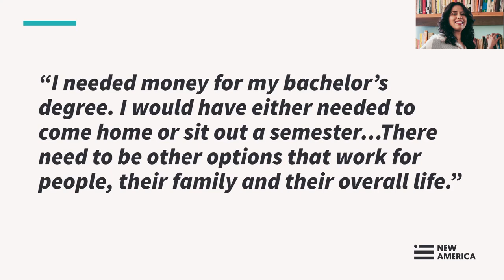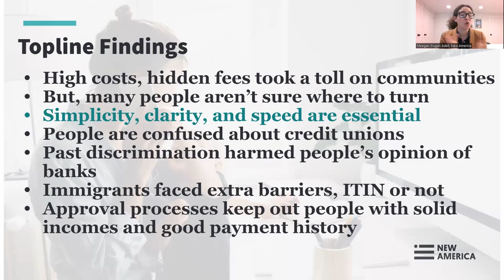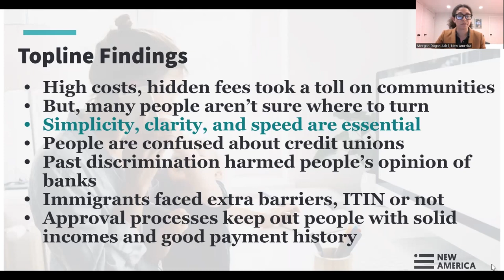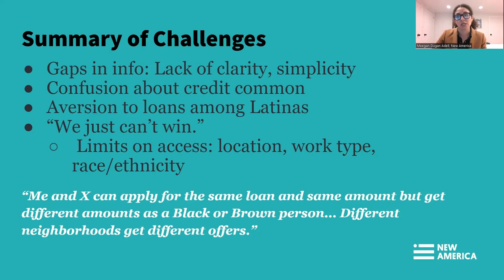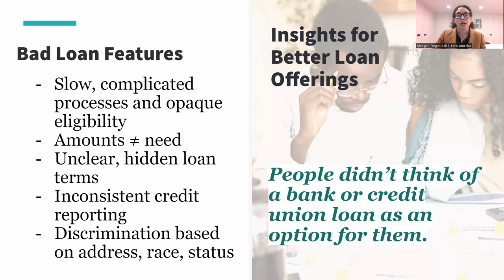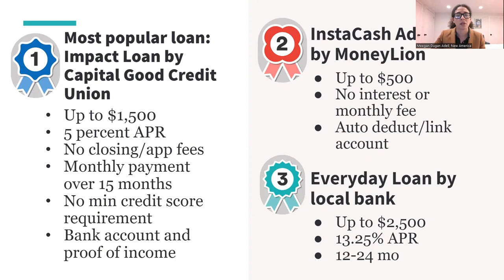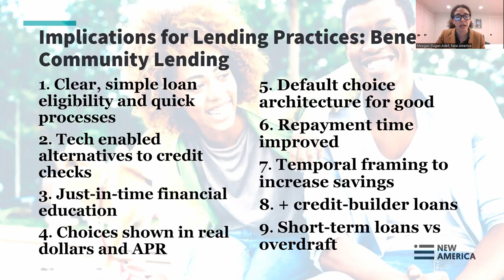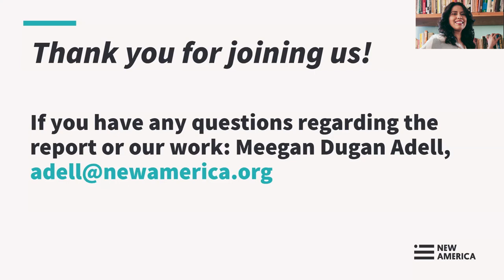Designing Better Small Dollar Loans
00:00 - Start
00:33 - Project Background
04:33 - Community Design Session Findings
18:07 - Implications for Lending Practices
21:36 - Public Policy Considerations

_Note: In order to understand people's reactions to online, credit union, and bank products, we left out the lender names and replaced the phrase Community Development Financial Institution (CDFI) with credit union in our activities with research participants._